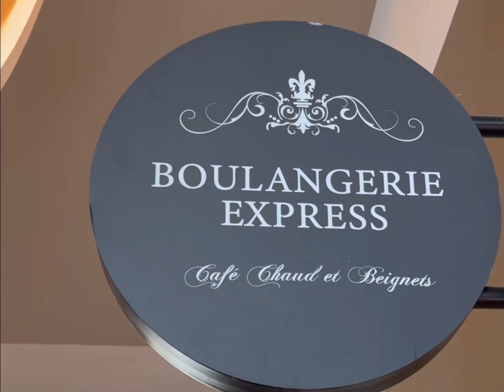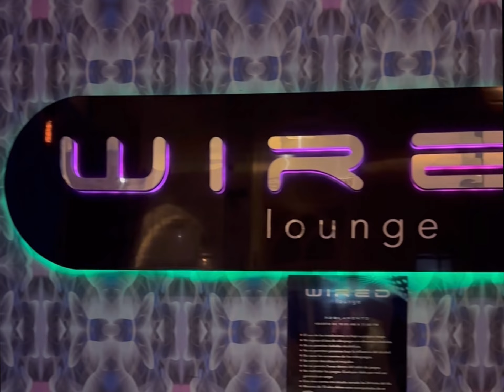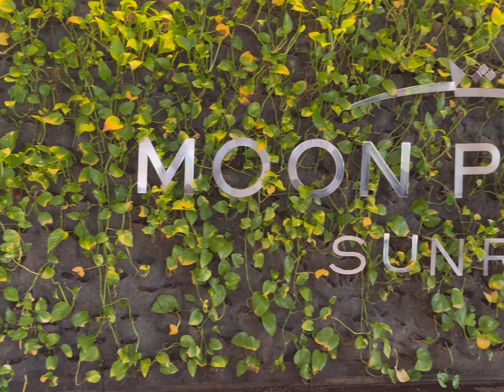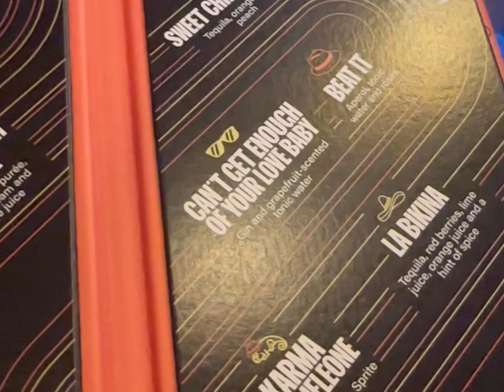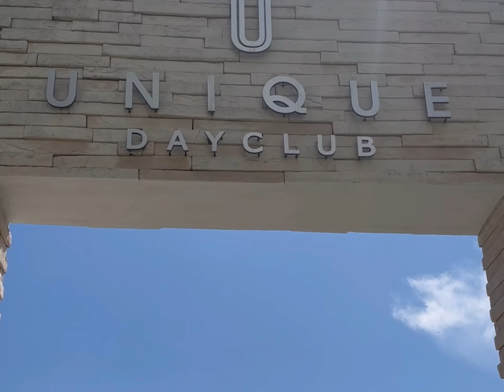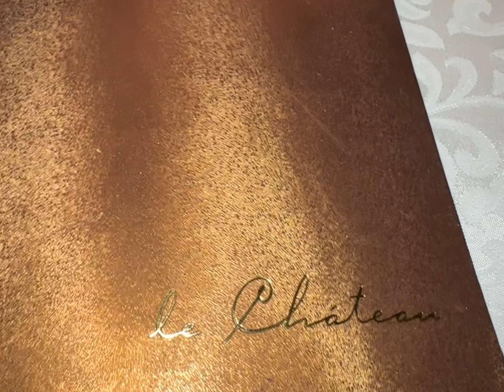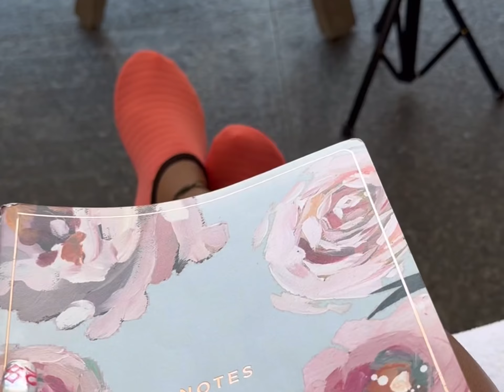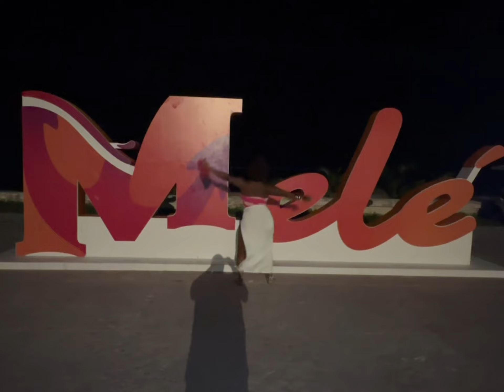My Birthday at Moon Palace The Grand|Méle 2023|Cancun Carnival |Virgo Season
This vlog was filmed September 2023 to celebrate my birthday and attend Cancun Carnival!

Where we stayed :
Moon Palace The Grand

Excursions:
Jet Pack Adventures

Cancun Carnival is Powered by @meledestinations5604 , Look out for next year!

Going on your first international trip and need some guidance on what to pack?!
* I do receive commissions if you purchase from the link below*

I traveled to MOON PALCE THE GRAND (CANCUN,MEXICO) , I visited MOON PALACE CANCUN,Pack with me weekend trip,luxury all inclusive resorts,caribbean all inclusive resorts,cancun all inclusive resorts vlog,mexican all inclusive resorts, best all inclusive resorts in cancun,luxury all inclusive resorts